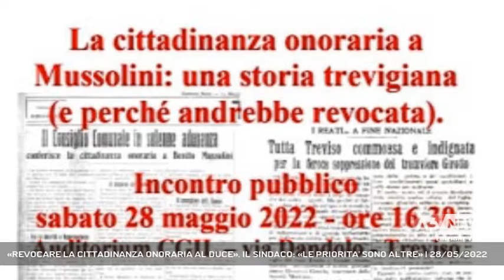«REVOCARE LA CITTADINANZA ONORARIA AL DUCE». IL SINDACO: «LE PRIORITA' SONO ALTRE» | 28/05/2022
A3 NEWS Veneto 28/05/2022 - TREVISO - Revocare la cittadinanza onoraria concessa a Mussolini nel 1924: questa la proposta partita nel pomeriggio dalle forze di sinistra a Treviso. "Le priorità sono altre", dice il sindaco. "Non c'è tempo per le battaglie ideologiche". Ma il dibattito è aperto.  || Negli anni Venti quasi tutti i Comuni della Marca concessero la cittadinanza onoraria al Duce, al pari di quanto fecero i municipi dell'intera Penisola.Oggi la questione da storica diventa di attualità con la proposta formalizzata nel pomeriggio, all'audiorium della Cgil, da Coalizione Civica per Treviso, il Veneto che Vogliamo, Possibile e Sinistra Italiana.Per i promotori, l'obiettivo è portare la questione in Consiglio comunale e procedere alla revoca come fatto recentemente dalla città di Adria in Polesine."Non certo una priorità", risponde a stretto giro di posta il sindaco Mario Conte, che passa in rassegna le emergenze del periodo, caro bolletta, guerra in Ucraina, ripresa post Covid. Di certo, il dibattito è già aperto e riguarda l'approccio nei confronti della storia. - Intervistati GIGI CALESSO (Coalizione Civica per Treviso), MARIO CONTE (Sindaco di Treviso) (Servizio di Cristian Arboit) - Segui Antenna Tre anche sul digitale terrestre! Visita il sito